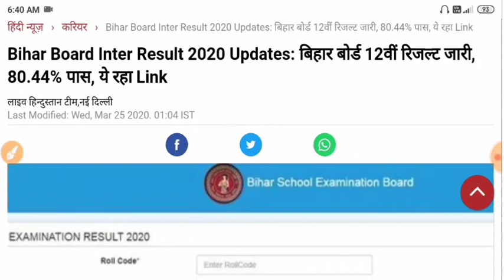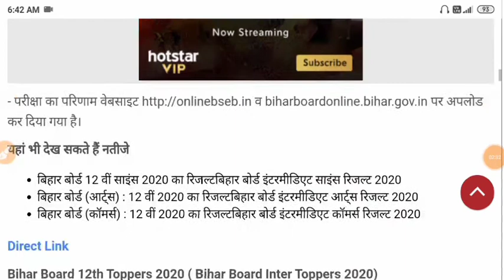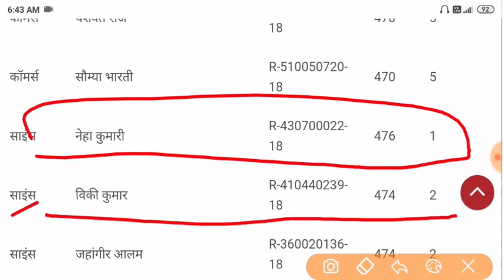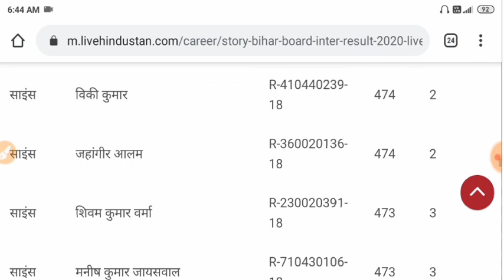Bihar Board 12th exam topper 2020 | बिहार बोर्ड इंटर टॉपर 2020 | India study